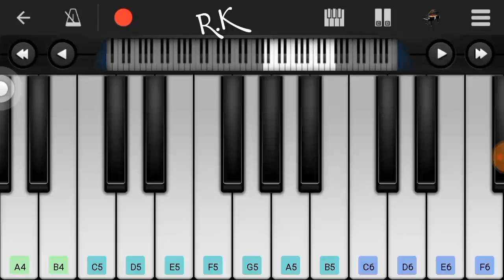Raja Rani Love & Feel Music Piano | piano Notes | Piano Tutorial | keyboard 🎹